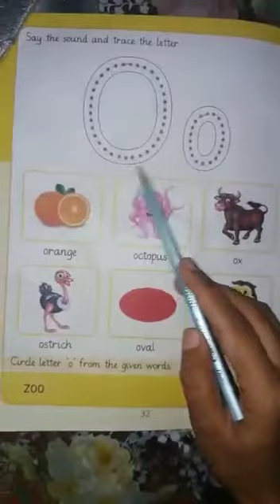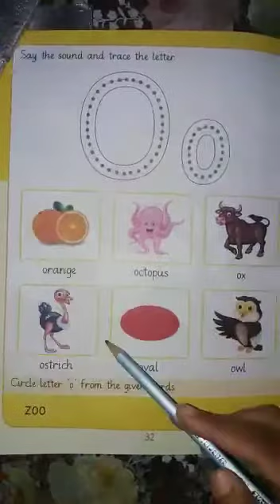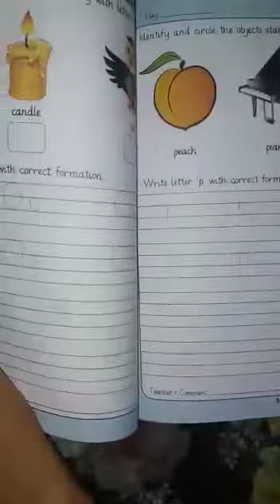Class Nursery, English,Topic " Letter Oo"